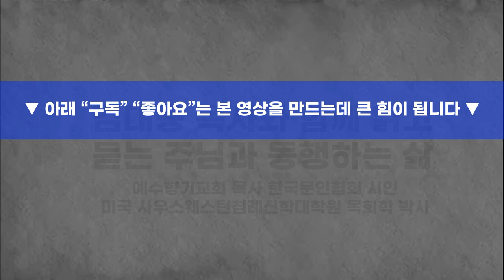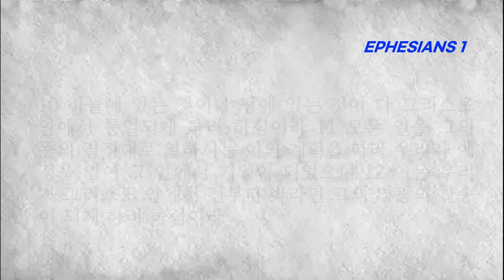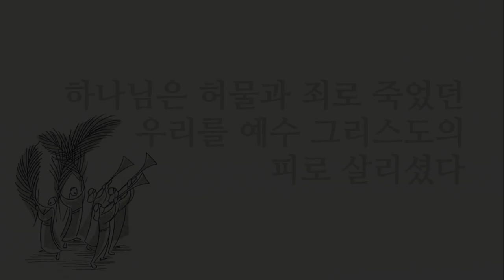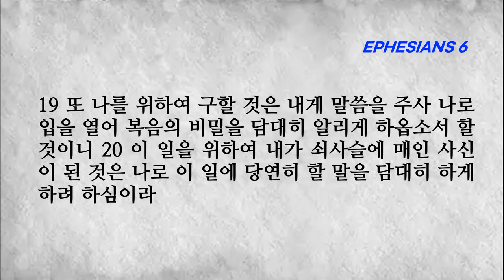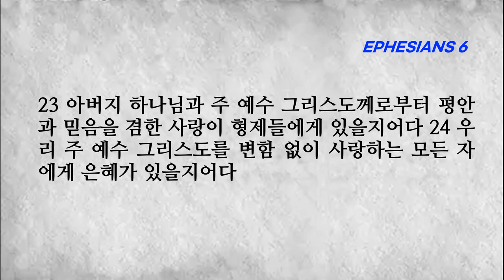우리를 구원하신 하나님의 영광을 찬송하라 에베소서전체